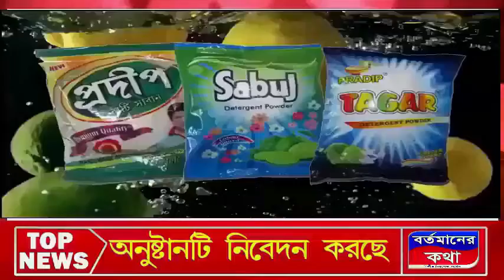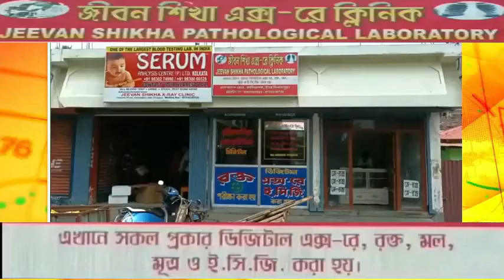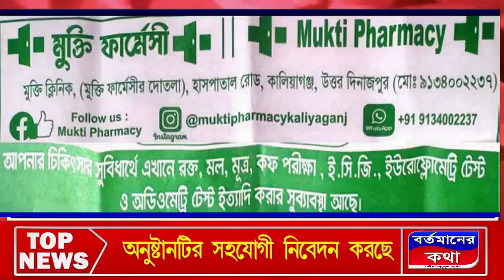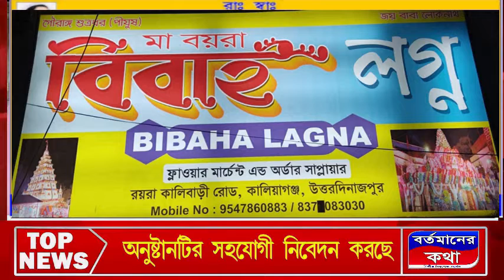ডালখোলা প্রেসক্লাবের নতুন ভবনের উদ্বোধন হলো আজ